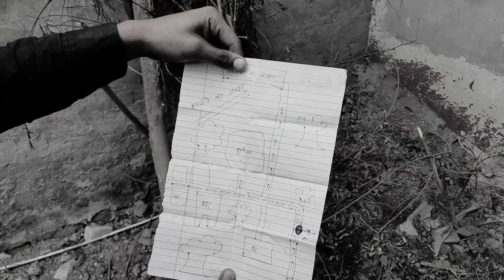खजाने की खोज 🔑🗝️🎁⛏️🛠️ newvideo jeetu_bhai_nadbai channel